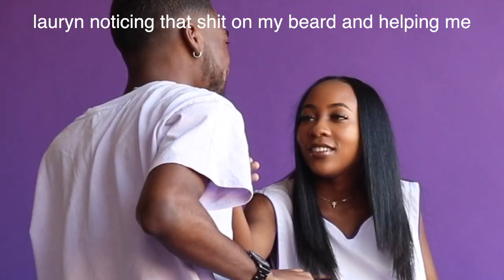KOBE BRYANT JERSEY INSPIRED STUDIO SHOOT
Did a fun Kobe inspired shoot. R.I.P. MAMBA X MAMBACITA💜💛🏀

IG; @Cobymack

Photography IG; @Macklenss